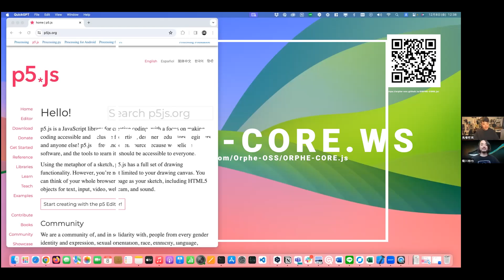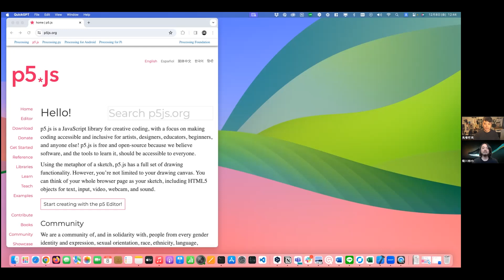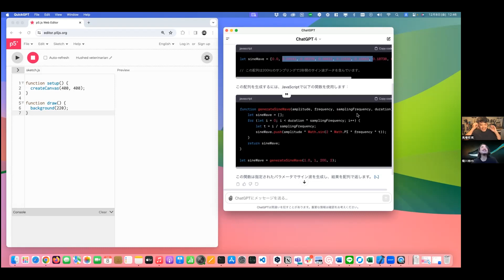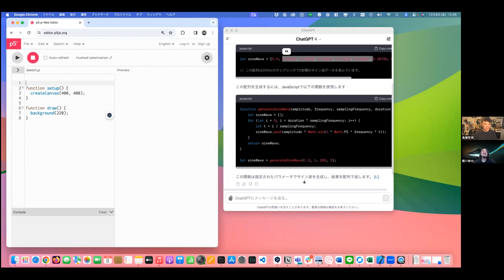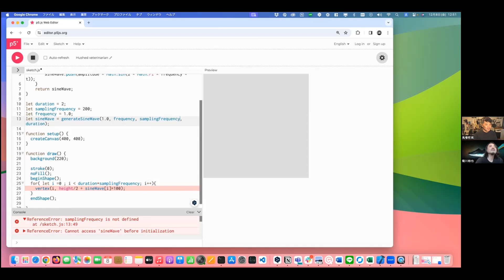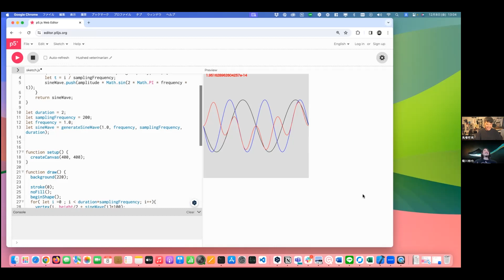ORPHE CORE Workshop 第6回 - フーリエ変換を基本から学ぼう-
この動画は最新の6軸モーションセンサORPHE CORE 3.0とそのセンサをハックするオープンソースのライブラリORPHE-CORE.js を使って簡単にモーションセンサを使ったIoTプログラミングを行うワークショップです。

第６回はp5.jsを使ってFFTなどでよく使われるフーリエ変換の原理を直感的に学んでいきます！

モーションセンサーORPHE COREの詳細や購入はこちらのページから行えます。

ORPHE-CORE.jsのドキュメントページ。DEMOのページにGoogle Chromeからアクセスすればwebページ上でORPHE COREに無線接続することができます。

動画中で紹介しているVisual Studio Code はこちらからインストールできます
動画中で紹介しているGitHib Copilotはこちらからインストールできます

出演：
馬場 哲晃（ばば てつあき）東京都立大学教授。株式会社ORPHE 技術顧問
菊川 裕也（きくかわ ゆうや） 株式会社ORPHE CEO/Founder

本日製作したプログラムはこちらから確認できます